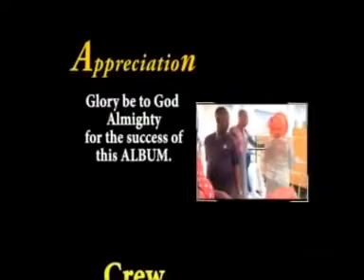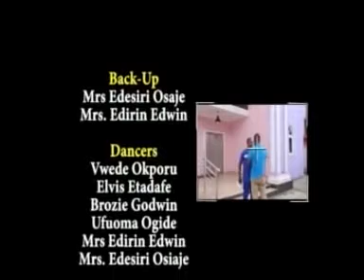Evang. Gen. Godwin Tom - Egoghene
This is a call to Christians by our late music legend.